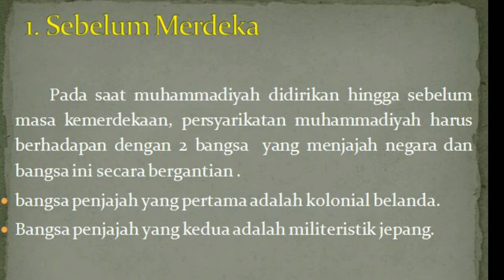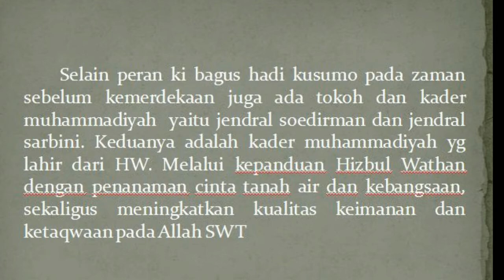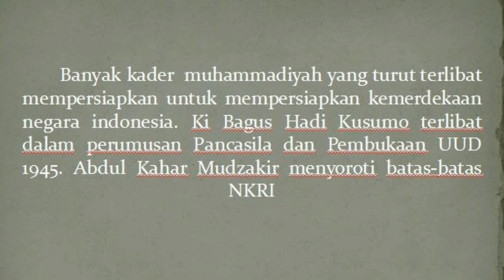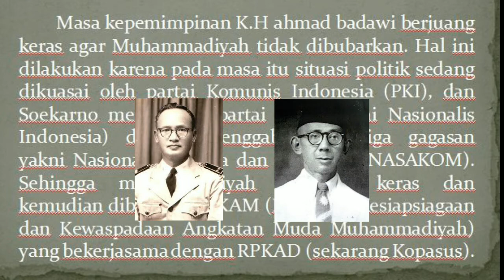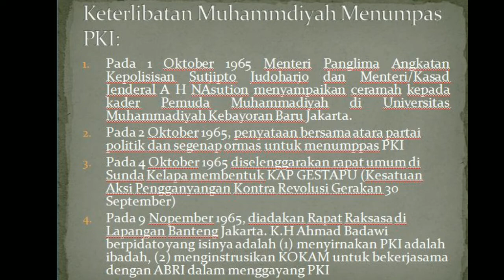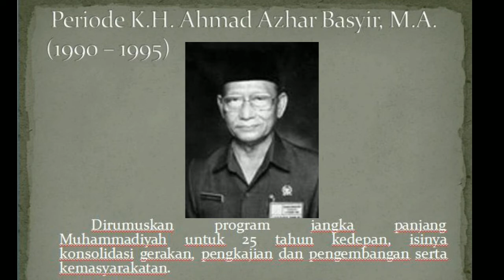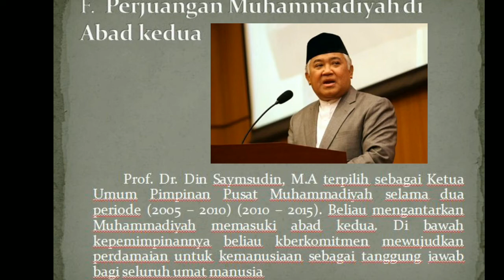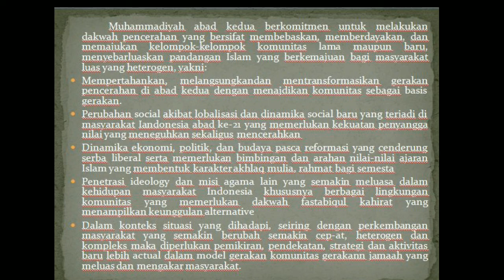KHOIRUL MUTTAKIN | kemuhammadiyahan kelas XI, materi periodesasi perjuangan muhammadiyah